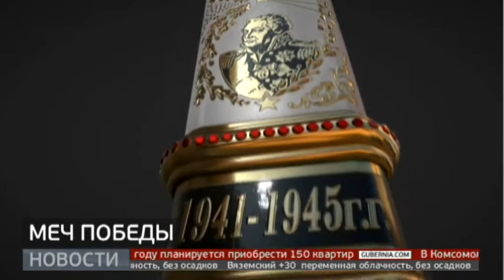Меч Победы передан в музей истории Хабаровска. Новости. 29/06/2022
Ценную реликвию вручают всем городам воинской славы. Золотой клинок весом больше 5 кг изготовили Златоустовские мастера. Где и как будет храниться символ победы- в сюжете.